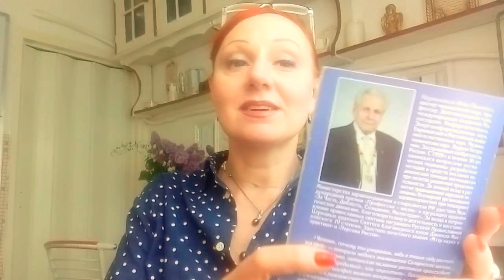7 ПРАВИЛ НЕУМЫВАКИНА, КОТОРЫЕ ПОДДЕРЖИВАЮТ МОЁ ЗДОРОВЬЕ В НОРМЕ 5.05.2018 г.